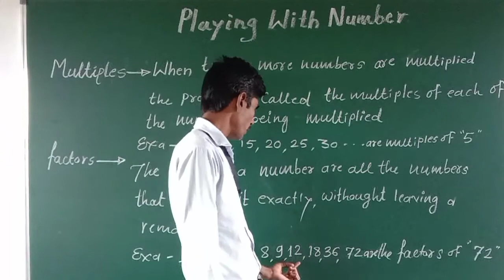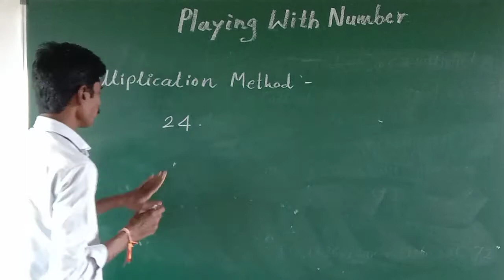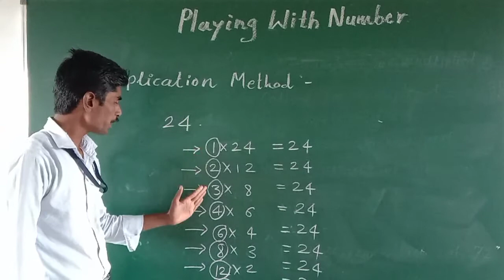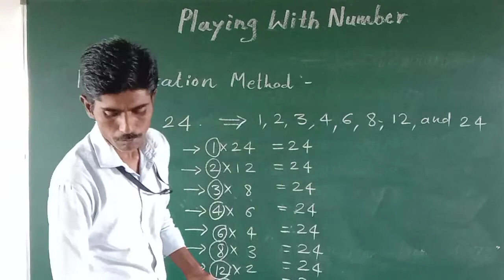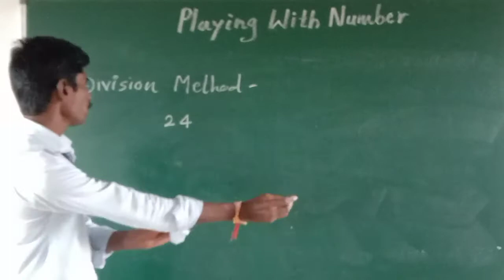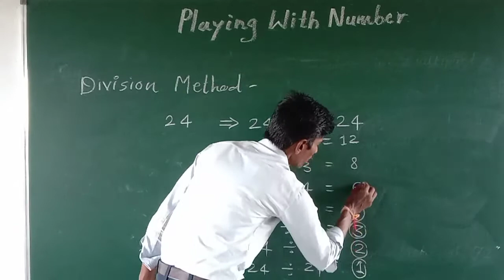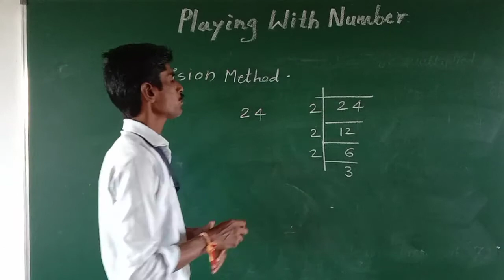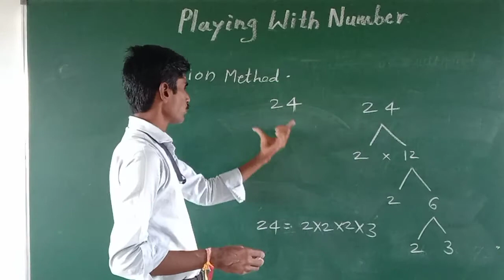Multiples and factors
By shivanand sawale sir